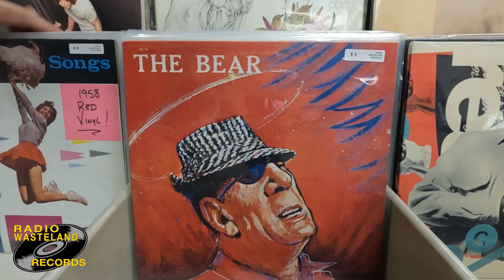9-13-24 Vinyl Drop! - Gently Used Vinyl, Classic Rock & More!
FRIDAY the 13!!  Just a couple of New Releases in this week's Vinyl Drop at The Wasteland. But after that, we've got some very cool Vintage Vinyl! It starts off with some Sealed goodies from Hendrix and follows up with some great Classic Rock from Led Zeppelin and the Who! This batch also features albums celebrating the sport of Football and wraps up with some educational Kids Albums!  * please note: the availability of some of the albums shown in this video is very, VERY limited *

00:00 - New Vinyl
00:45- Vintage Vinyl